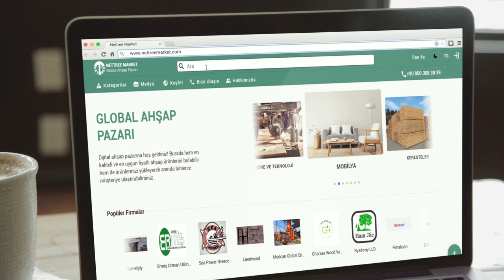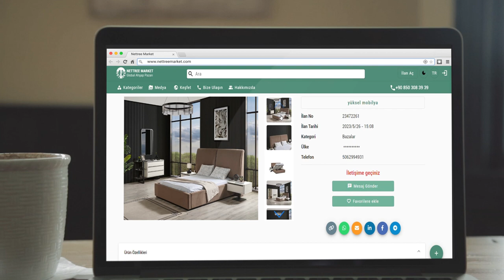MOBİLYA SEKTÖRÜ - SEKTÖR HİKAYELERİ #5│NETTREE MARKET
Sektör Hikayelerinde bu bölüm Mobilyacılık Sektörünü ele aldık ve Yüksel Mobilya'nın işletme sahibi Emrah KARKA ile birlikte sohbetimizi gerçekleştirdik.

Yenilikçi ve sürekli gelişen ahşap pazarında yer almak ve ürünlerinizi dünyaya tanıtmak için en büyük yardımcınız olmaya hazırız.
Nettree Market ile hiçbir ücret ödemeden dünyanın dört bir yanındaki müşterilere ulaş, ağını yarat ve ahşabını pazarla!
Nettree Market'e ücretsiz bir şekilde kayıt ol ve günün her saati açık olan bu pazarda ilanlarını kolayca paylaş.
Bu fırsatı kaçırma ve sen de ahşap ticaretinde yerini al.

💬 Daha fazla bilgi almak için bizimle iletişime geçebilir, kampanya ve yeniliklerden haberdar olmak için bizi takip edebilirsiniz.